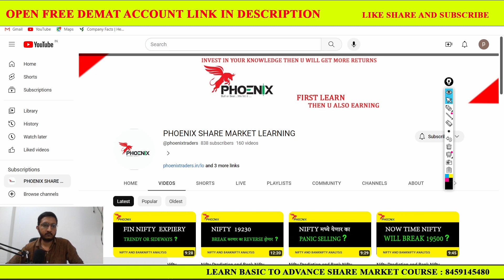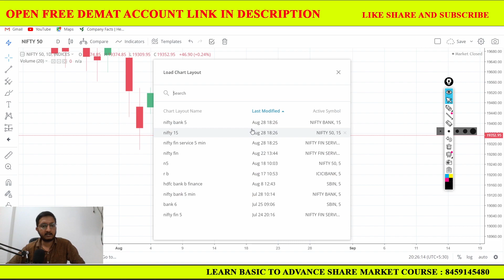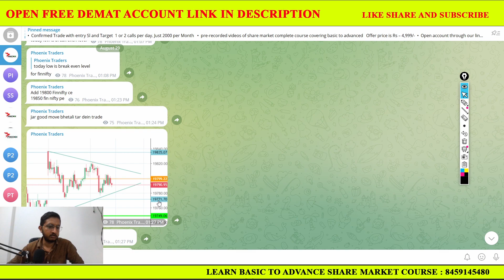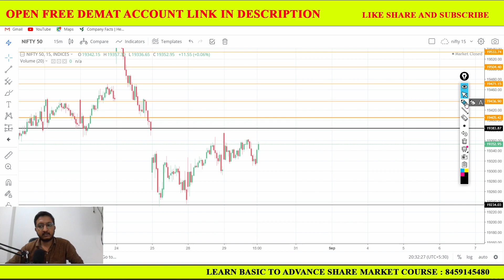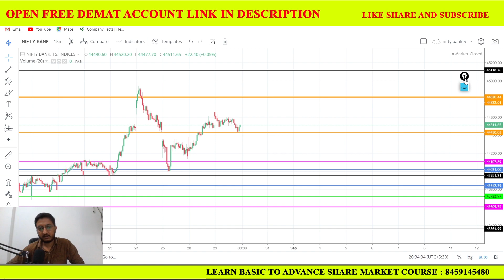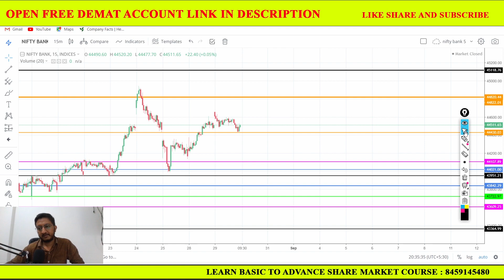Nifty Prediction and Bank Nifty Analysis for Wednesday | 30 Aug 2023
TELIGRAM
FOR BASIC TO ADVANCE TECHNICAL MASTER CLASS CONTACT